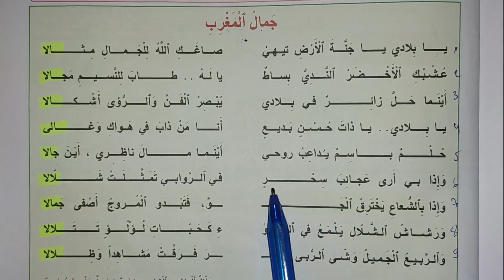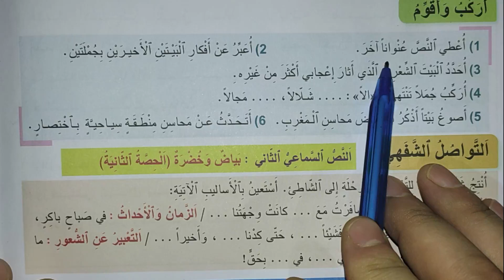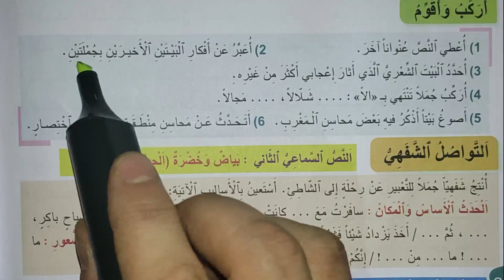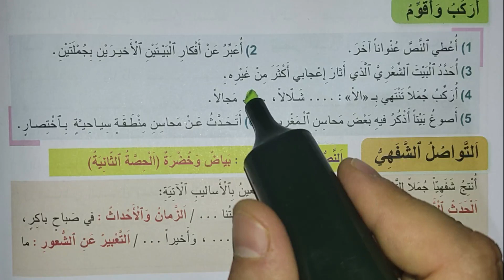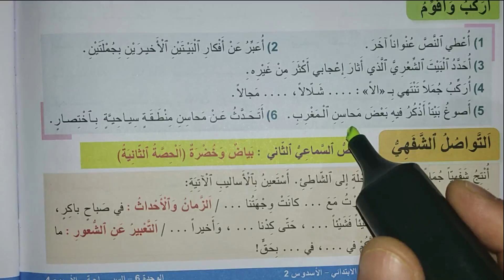القراءة-جمال المغرب -الحصة الثانية/اركب واقوم ص:208 الجديد في اللغة العربية الرابع ابتدائي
القراءة-جمال المغرب -الحصة الثانية/اركب واقوم ص:208@نافذتي التعليمية